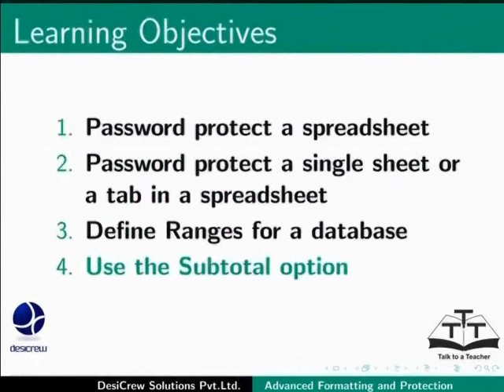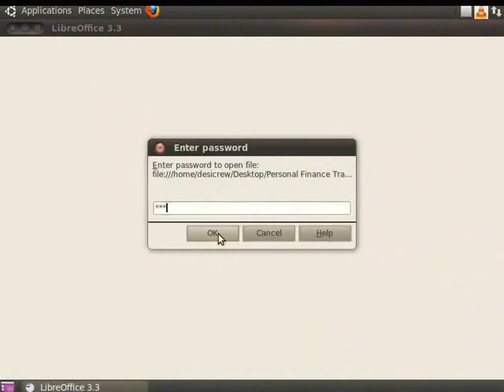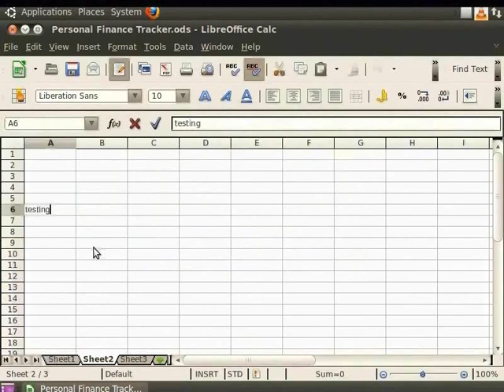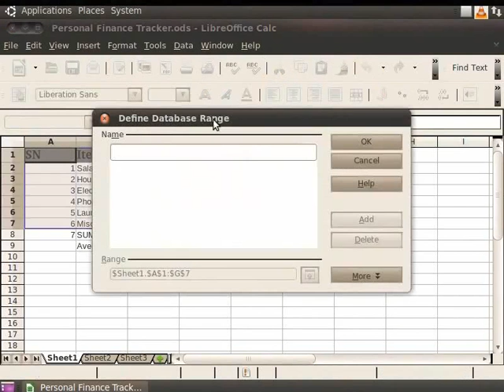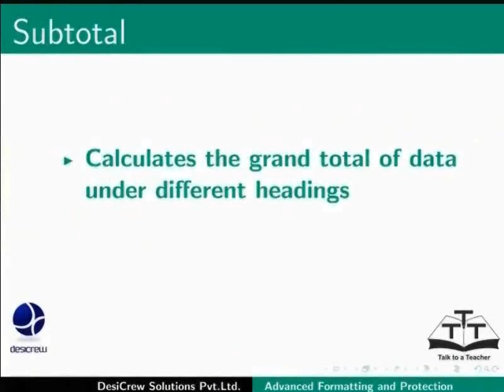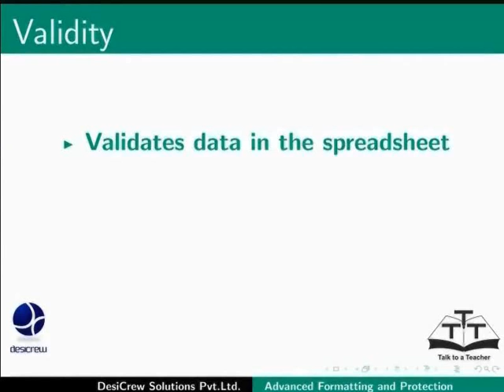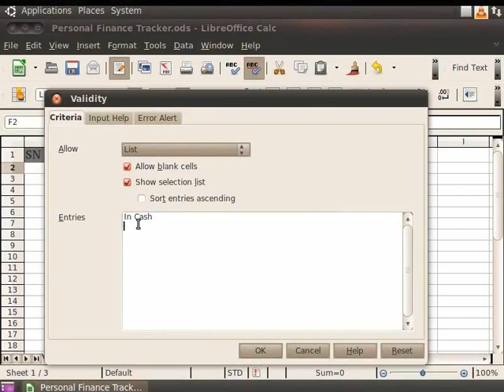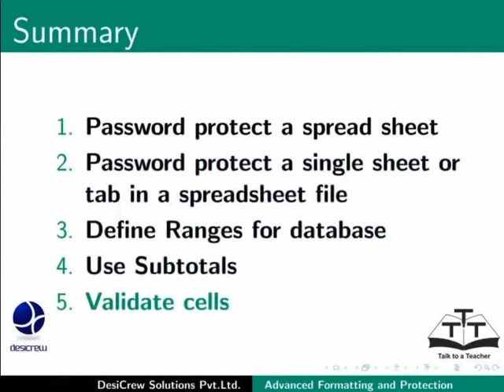Advanced Formatting and Protection - Nepali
एडभान्सड फर्म्याटिंग र प्रोटेक्सन
सेल सुरक्षा
सिमा
मान्यता